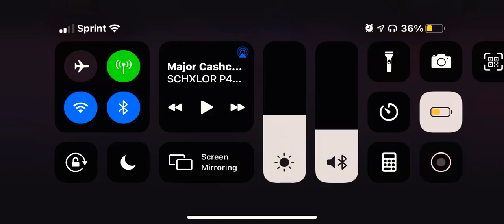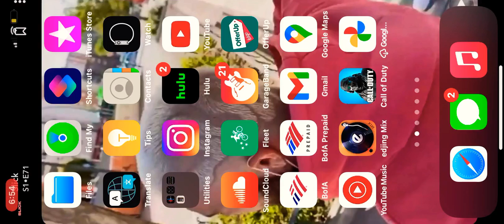COD: Mobile Legends ;MAXIMILLIONARE